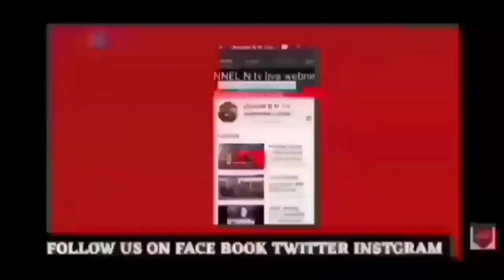भाजपा के समर्थन में मेरठ पहुची स्मृति ईरानी सपा पर निशाना साधते हुए क्या कहा देखिए:29.1.2022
भाजपा प्रत्याशियों के समर्थन में मेरठ पहुची केंद्रीय महिला एवं बाल कल्याण मंत्री  स्मृति ईरानी  :सपा पर निशाना साधते हुए क्या कहा देखिए चुनावी चर्चा :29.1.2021:मेरठमित्र channel n tv live न्यूज़रूम से नवेद खान की रिपोर्ट